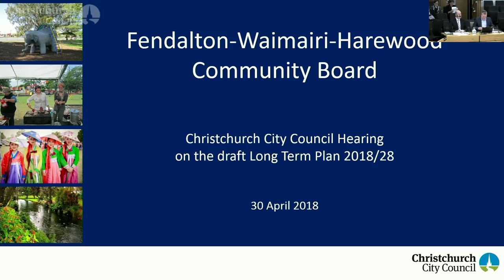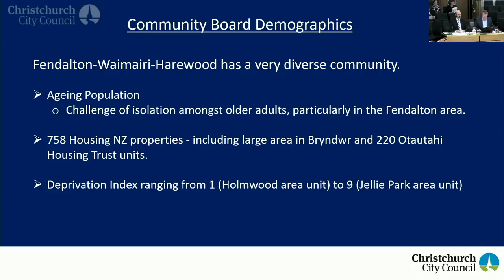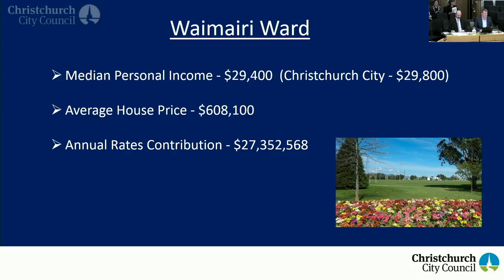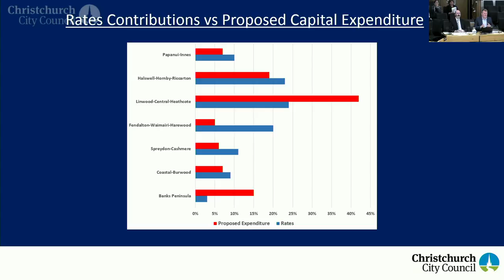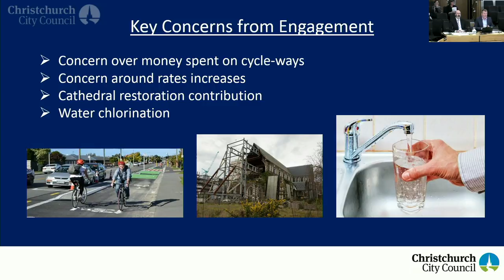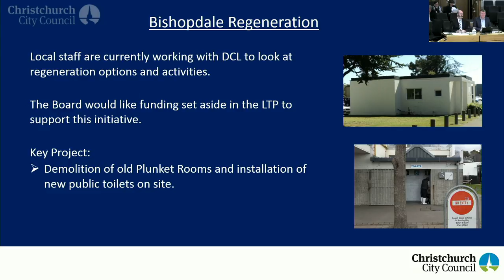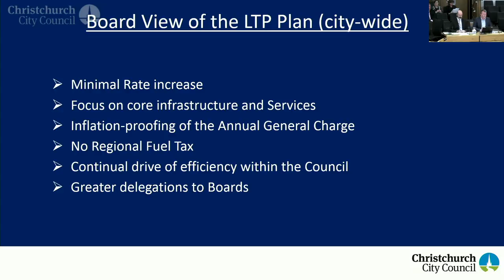30.04.18 - Item 3 - Community Board Submissions - Sam MacDonald - Fendalton-Waimairi-Harewood